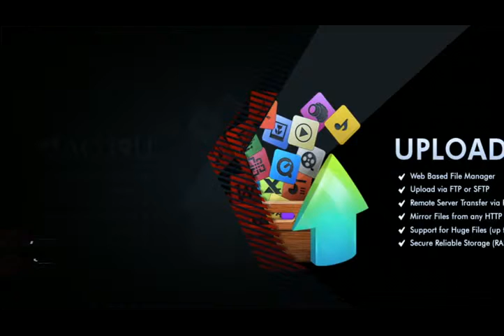Fileburst 5 Huge Steps in File Hosting Service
Fileburst cloud storage is your best solution for High Speed File Downloads and Software Distribution.